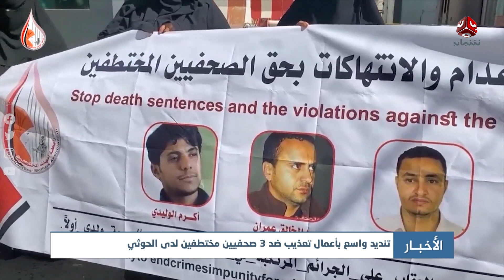اخر الاخبار | 14 - 03 - 2022 | تقديم صفاء عبد العزيز | يمن شباب